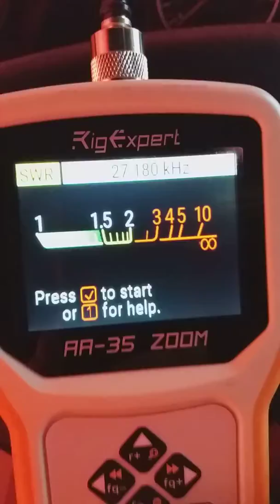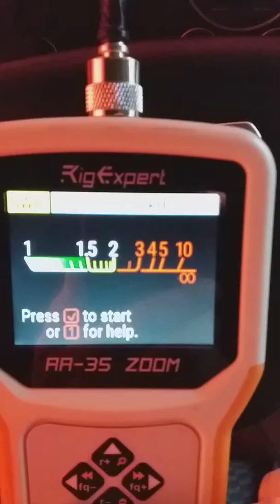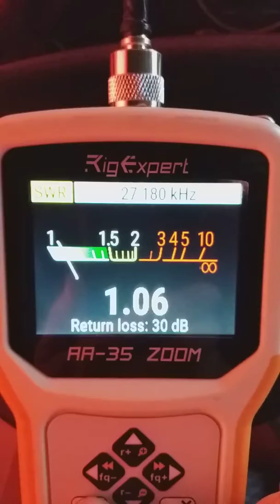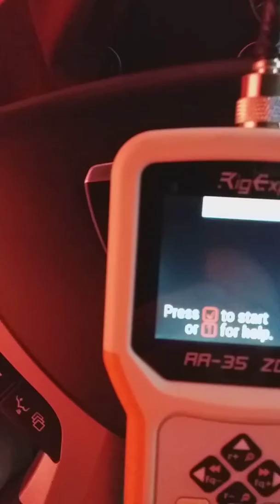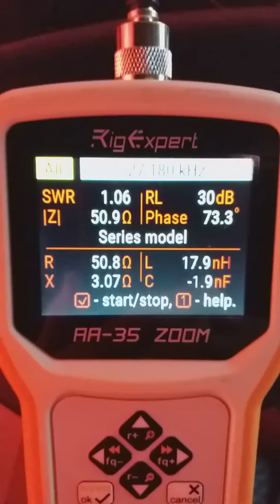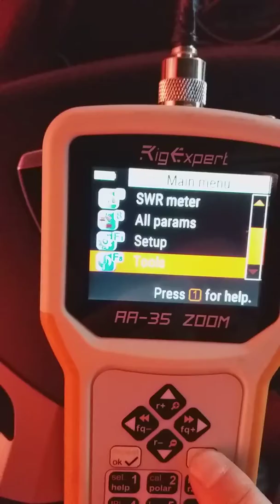RigExpert AA35 ZOOM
Pomiar Lemm Magnum at 71